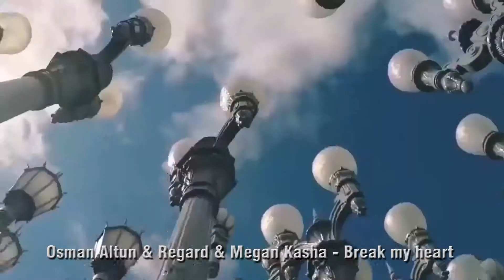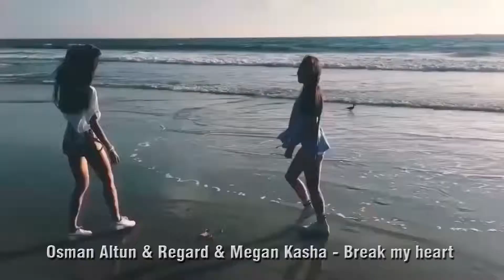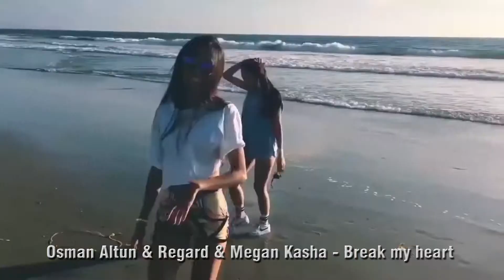ОФИГЕННЫЙ ТРЕК ВЕСНА 2019(Great track spring 2019) - Osman Altun&Regard&Megan Kasha - Break my heart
Самая Лучшая  Музыка для Вас